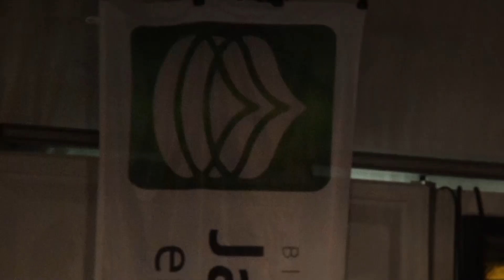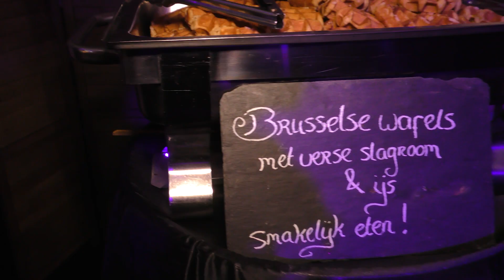Aftermovie hundred year anniversary Jan de Wit en Zonen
On Friday the 25th of March we celebrated our 100th anniversary. It was a fantastic party, thanks to all the people that attended. We have compiled a video to give you an impression of the event. Enjoy!!!